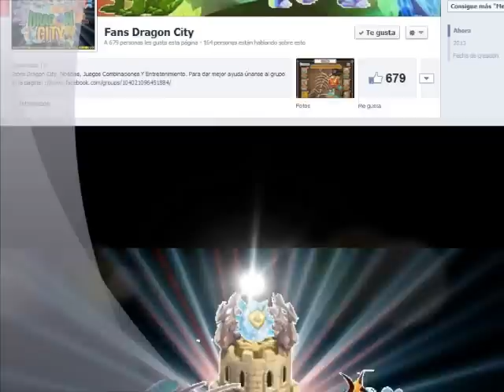Dragon City - DRAGON MARTE y ALIEN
Aqui un video de los dragones rubi, aline, marte y joke